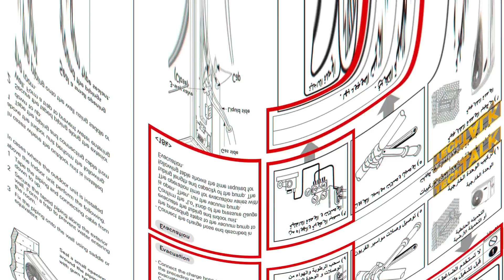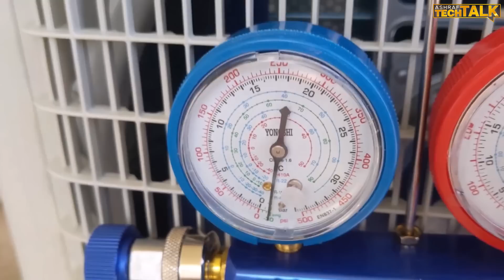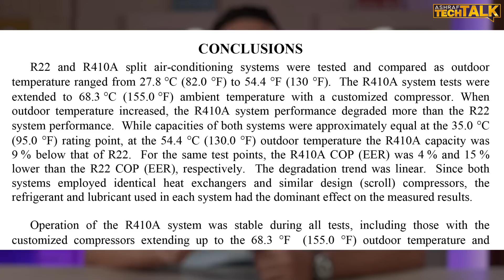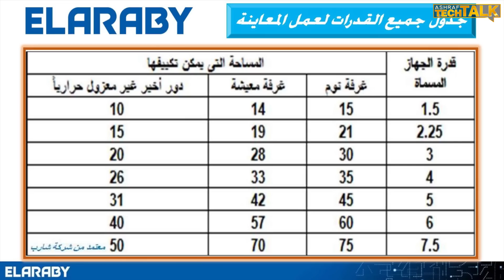سبب ضعف التبريد في المكيف و 4 اخطاء تركيب فادحه هى السبب فى كل انواع التكييف | تكييف شارب 1.5 حصان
روابط شراء أفضل التكييفات في مصر 2025:
يمكنك إستخدام كوبون خصم BQ65 للمشتروات من موقع نوون مصر

سبب ضعف التبريد في المكيف نتيجة لى 4 أخطاء تركيب فادحه سواء تكييف عادى او تكييف انفرتر بغض النظر عن نوع التكييف, هام جدا ان تشاهد الفيديو حتى النهايه لتعرف المعلومات الكامله.

المصادر:
- حول فرىون R410 a